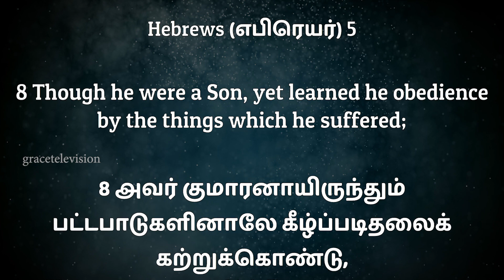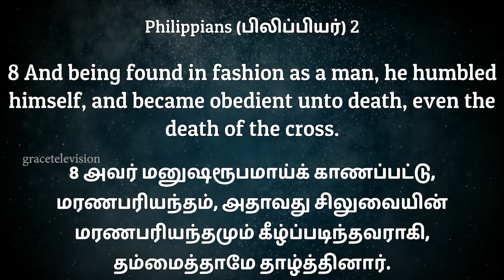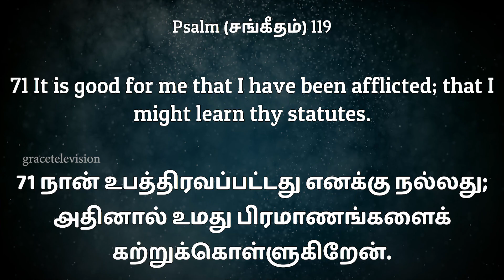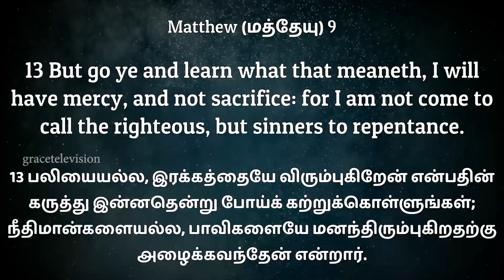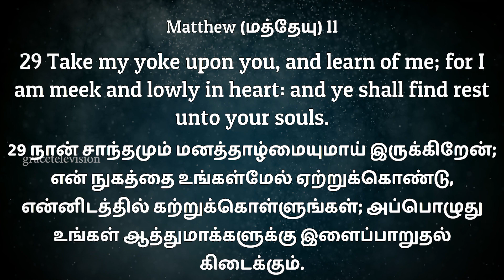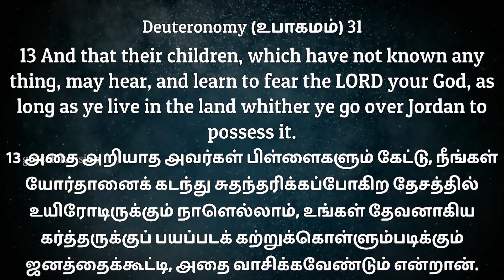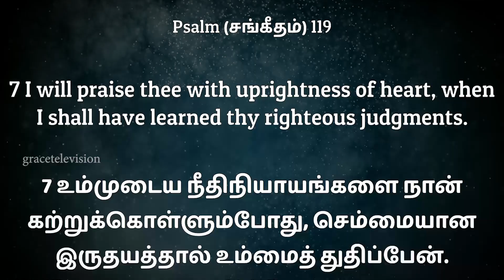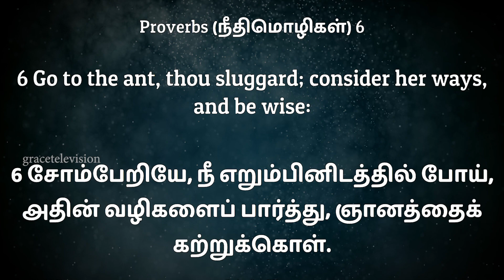Eternal Life Part - 16 | Evg. Paul Billy Graham | Rt. Rev. Benny Yesu